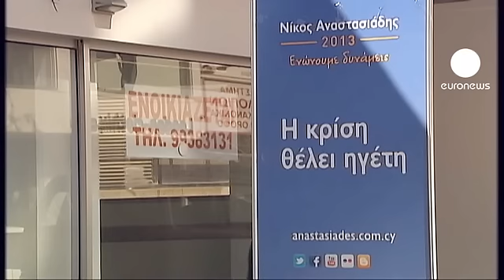Chipre escolhe novo presidente em clima de crise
No domingo mais de meio milhão de eleitores vai às urnas para a primeira volta das eleições presidenciais na República do Chipre.

O sucessor de Dimitris Christofias, terá pela frente, nos próximos cinco anos, uma tarefa difícil.

O Chipre atravessa uma grave crise económica e financeira.

Nas ruas o ambiente é de receio em relação ao futuro do país.

"Veem-se lojas a fechar, todos os dias. Não há trabalho e as pessoas estão numa situação económica muito difícil," afirma este cipriota.

Uma jovem afirma que "há menos dinheiro e mais despesas. Quero sair, encontrar um trabalho fora do Chipre, se necessário."

"Tenho esta loja há 25 anos. Nos últimos anos o negócio vai de mal a pior. As pessoas têm medo de ir às compras, mesmo aquelas que ainda têm dinheiro. Estão com medo do que pode acontecer no futuro," assegura esta empresária.

São onze os candidatos à presidência da República. As sondagens apontam que apenas três têm possibilidade de conquistar o cargo.

O trio avança com soluções para guiar o país nos próximos cinco anos.

"É necessário tornar o Estado mais eficiente. Isso não significa, necessariamente, demitir pessoas do Setor Público. Mas devemos seguir o princípio de um orçamento equilibrado e, sendo assim, vamos estabelecer quotas para os funcionários públicos. Por cada quatro que se reformam, contrata-se um," anuncia o candidato Nicos Anastasiades.

Já Stavros Malas, afirma que "ninguém tem o direito de reduzir o estado social e, se se utilizar a privatização apenas para financiar o défice, economicamente falando, isso não terá utilidade para nós".

Giorgos Lilikas conta com o apoio do atual presidente e promete colocar o país no rumo certo.

"Tenciono usar os recursos do gás natural, de modo a satisfazer as necessidades da República do Chipre, tendo em conta a dívida dos bancos e o défice orçamental. Assim, vou colocar a economia do Chipre nos eixos," assegura Lilikas.

O enviado da euronews a Nicósia, Stamatis Giannisis, relata que "seja qual for o vencedor, o novo presidente do Chipre terá de encontrar soluções para questões cruciais, que vão determinar o curso do seu país nos próximos anos.